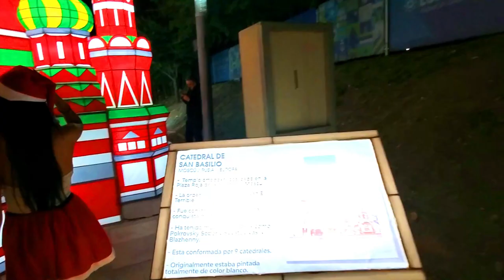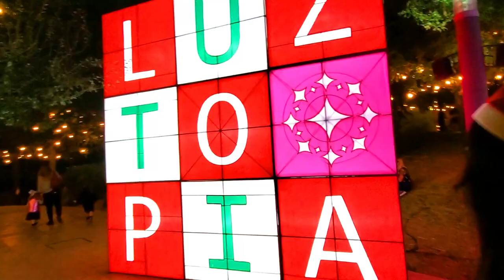LUZTOPIA ESPECIAL DE NAVIDAD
PASANDO UN DIA LLENO DE MAGIA Y DIVERSION
DISFRUTALO CON NOSOTRAS EN ESTE HERMOSO VIDEO